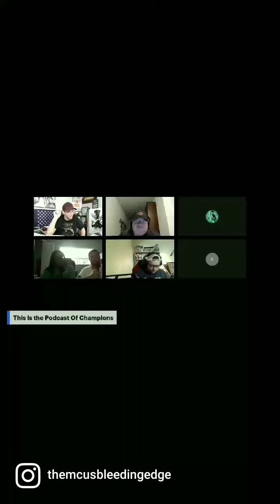Video Clip 6 of Jeff( TrueKnowledge) moderating the Podcast Of Champions!! What If....? Review/ MCU